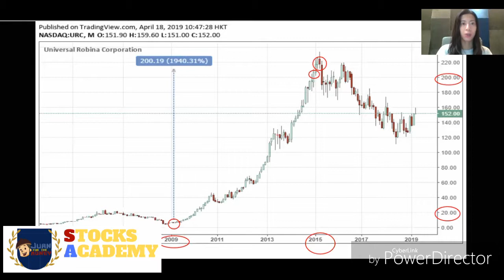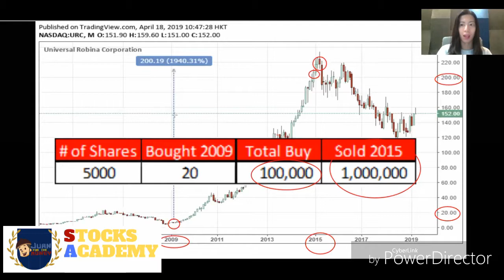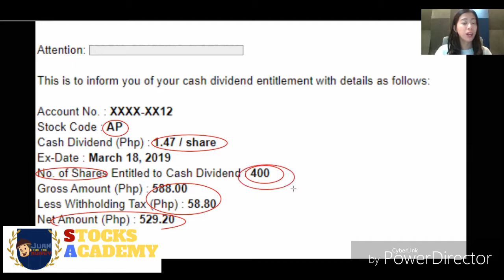Paano Kumita sa Stock Market?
How does Capital gain works and What are Dividends?

The greatest reward comes from patience, discipline, and learning. Nothing of significance can be achieved easily. The greater the challenge, the greater the Grace to overcome it.

Don't get tired of learning.

Here's to the next generation aspiring crazy investor and traders. The radicals. The eccentrics. The ones who see things differently. You can brand us, disagree with us or glorify us. The only thing you can't do is ignore us. Because we change things. We push our current status forward onward. And while others see us next generation crazy, we see ginyuses.

⬇️ If you'd like to discover how the Philippine stock market works and how to grow your money⬇️